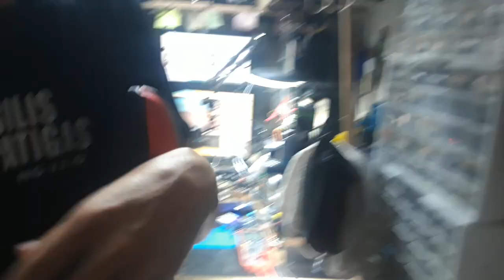Self Gift LIKEREGAL Chair RED - Unboxing and Reviews